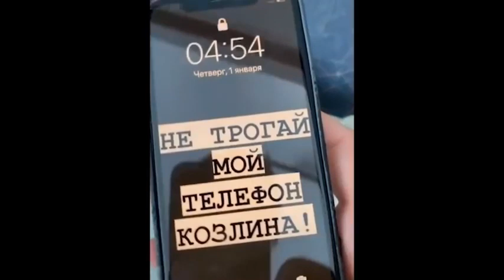Shot on iPhone meme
by JhaKa NaKa